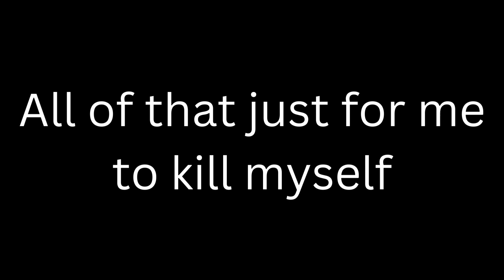Fortnite #2- I Can't Use the Red Eye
Funyun Dude and Tha Havok do some Fortnite action